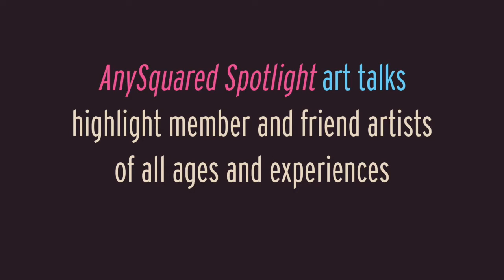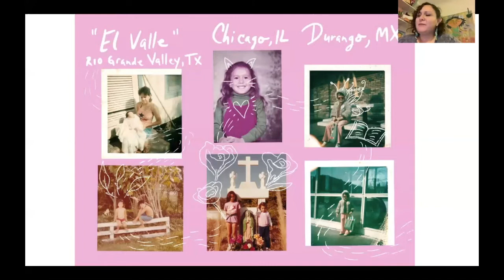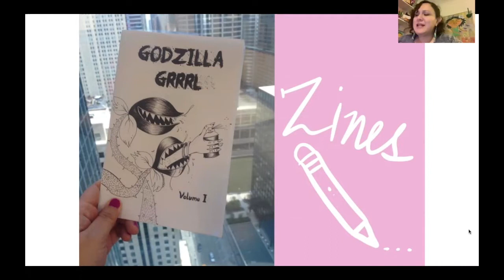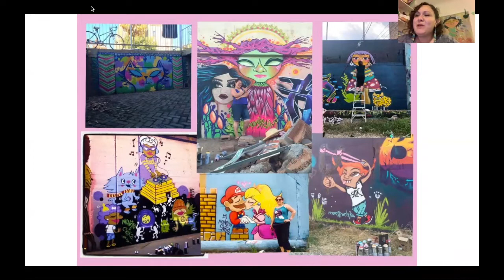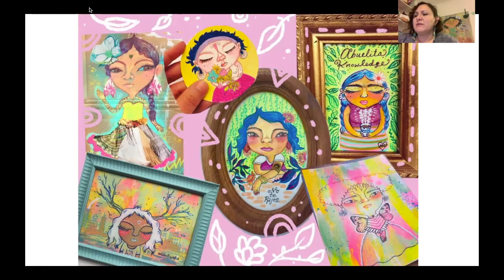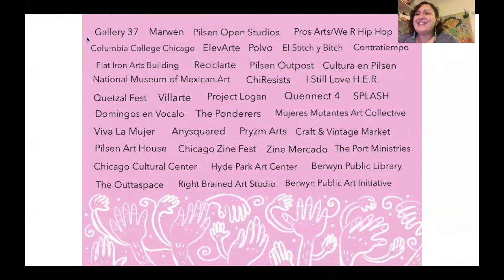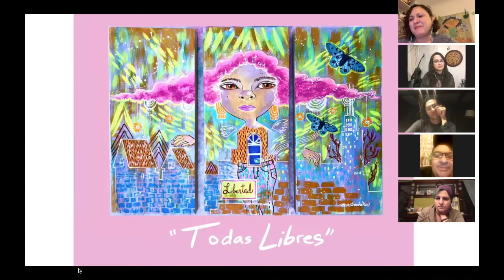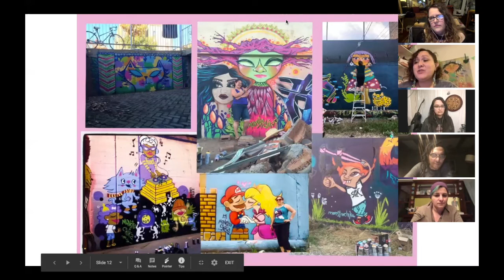ANYSQUARED SPOTLIGHT: Monstrochika (Naomi Martinez) Art Talk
This spotlight features artist MONSTROCHIKA (Naomi Martinez) and was recorded on December 30, 2020. (See "ABOUT" section below for this video)

ANYSQUARED SPOTLIGHT art talks highlight artists of all ages and experiences and include both members and friends. Look for details about upcoming artists spotlights on AnySquared social media. Zoom talks will be on Wednesdays. Video streamed the following Saturday via Hairpin Arts Center's Facebook Live.

Thanks to Hairpin Arts Center for being our streaming partner.

Hi! I’m Naomi a Chicago grown Artist. I create intuitively and from the heart. Everyday I try to draw something or doodle something! I work with ink, watercolor and acrylic and reuse and upcycle paper and fabric remnants. I’m inspired by finding joy in the everyday and making art helps to cope with the bad days. Every character I create is unique and I hope they carry a message to stay strong and be you. My mediums include illustration, mixed media painting, murals, zines and art dolls.

Naomi Martinez a.k.a. “Monstrochika”, grew up in the Logan Square neighborhood of Chicago, Illinois. Her work is strongly inspired by Japanese animation, indie comics, nature and growing up between Chicago, Rio Grande Valley Texas and Durango, Mexico. An artistic career that began as an Apprentice Artist for Gallery 37 and Marwen led her to study Art & Design at Columbia College Chicago and she has continued her work as a Teaching Artist in various Chicago neighborhoods. She enjoys sharing the art of doll making and joining with other artists to activate public art spaces.